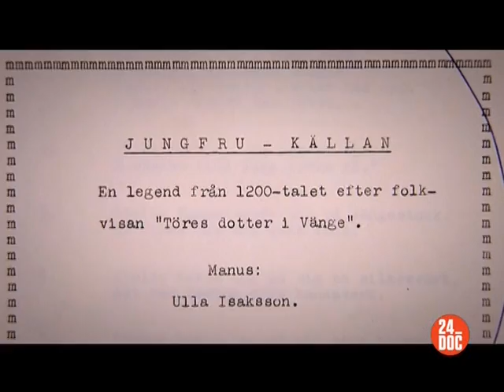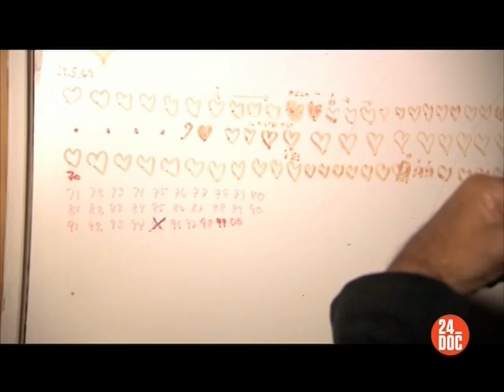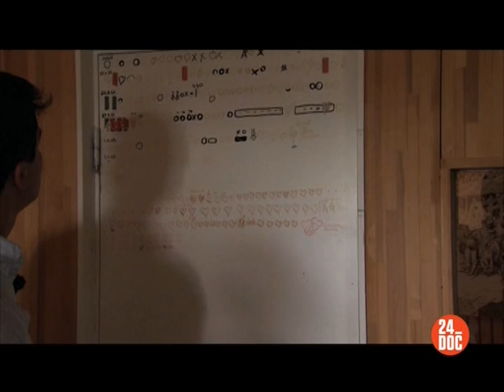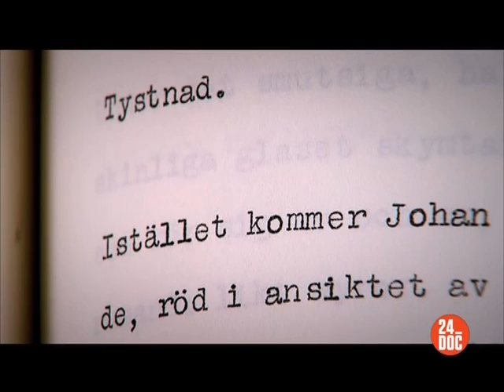Trespassing Bergman (part_1)